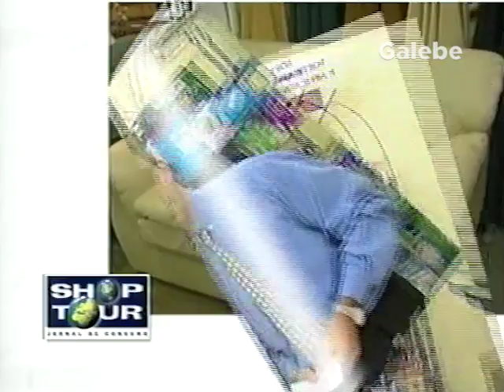JR SYSTEMS JANE GALEBE 26 01 2001 3